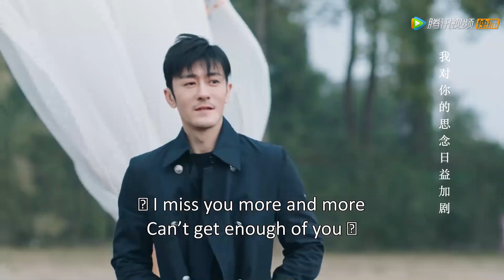【ENGSUB】好浪漫！两个人卿卿我我一起做饭还KISS！ | 我，喜欢你 电视剧 | 有间甜剧屋